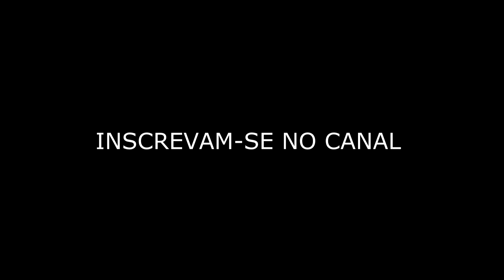Coreografia - Dance - Pedro Felipe - Por